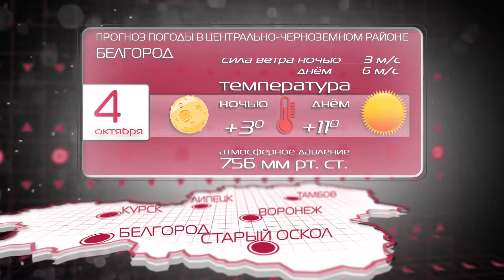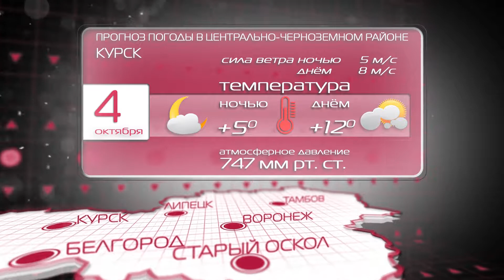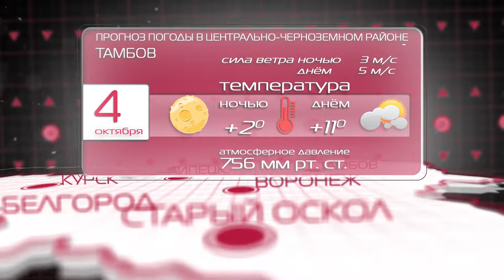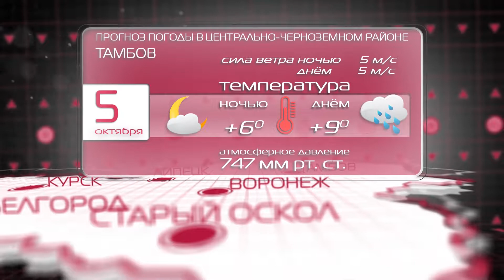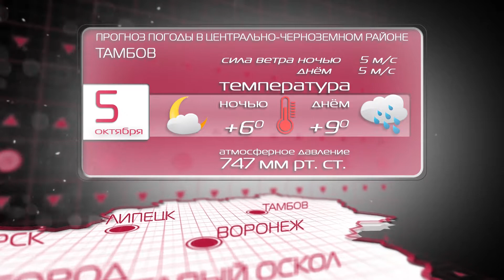4 - 5 октября, погода